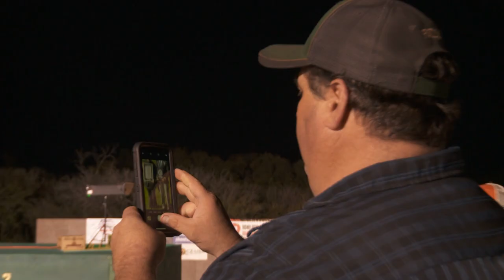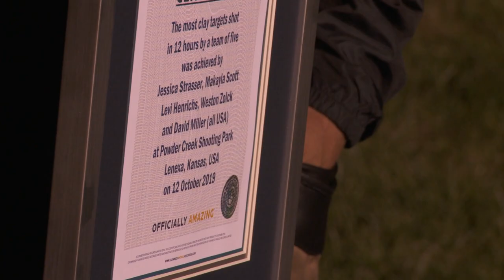CZ 1012 World Record Episode 6 Finish Line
The World Record Team had a lofty goal to meet and exceed the World Record for The Most Clay Targets Shot in 12 Hours by a Team of Five.  Watch as they push through the last couple of hours, and how to celebrate like a World Record holder!